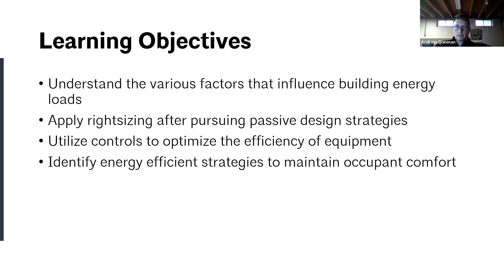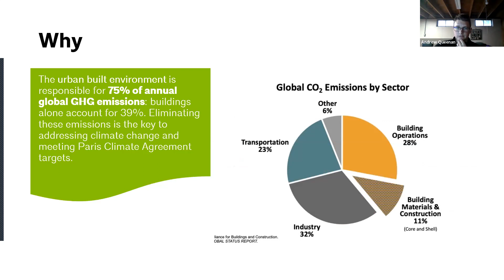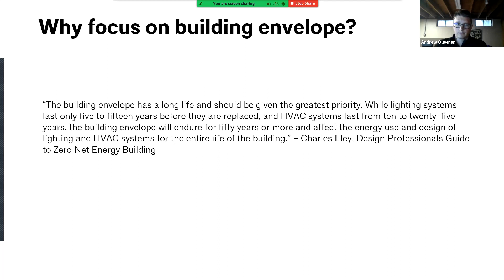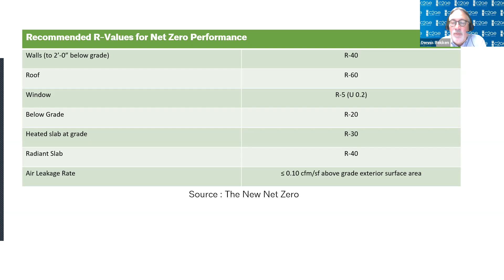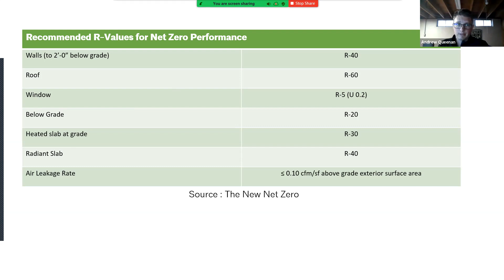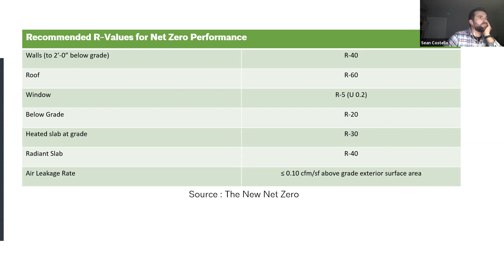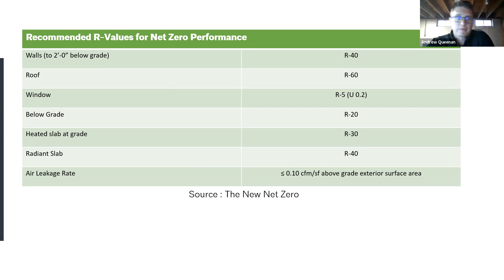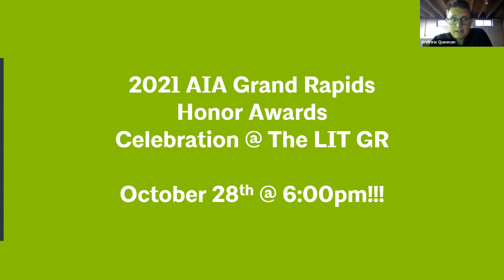AIAGR COTE: AIA 2030 Series High Performance Building Systems Facilitated Panel Discussion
AIAGR COTE: AIA 2030 Series - High Performance Building Systems Facilitated Panel Discussion - This facilitated panel discussion is an excerpt from our AIAGR COTE 2030 Series Webinar which was held on October 12, 2021.  Unfortunately due to copyright regulations the curated content which was shared from AIA National may not be re-shared.  Interested AIA Members may view this course in full on AIAU